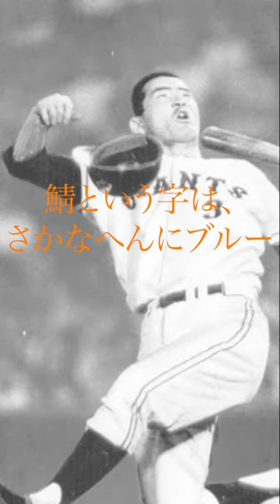野球 いわゆる１つの長嶋茂雄語録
この人スーパースターです